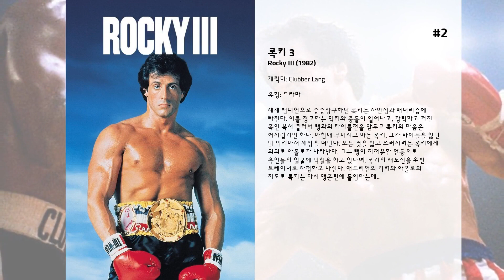최고의 Mr. T 영화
10. 형사 가제트
아르테무스 브래드포드와 그의 딸 브렌다(졸리 피셔)는 세포 조직과 기계를 결합해 로봇 공학을 혁신시키려 한다. 그러던 어느날 경쟁자인 스콜렉스(루퍼트 에버릿)가 실험실에 침입해 연구 결과를 훔치자 경비 존 브라운(매튜 브로데릭)은 그들을 쫓다가 부상을 입고 아르테무스는 사망한다. 스콜렉스는 한쪽 팔을 잃고 클로라고 부르고 브렌다는 첨단 기술로 브라운을 최첨단 기기로 무장한 로보캅 가제트(매튜 브로데릭)로 탄생시킨다.  가제트는 경찰과 협력해 정의 실현을 위해 일하고 브렌다는 클로(루퍼트 에버릿)에게 속아 가제트와 똑같은 로보가제트라는 악당 가제트를 만든다. 가제트는 스콜렉스 산업 본부에 침입하지만 적에게 발각돼 분해되어 버린다. 자신이 속았음을 알게된 브렌다는 가제트의 조카 페니와 함께 가제트를 재조립한다. 클로는 브렌다를 납치하지만 가제트는 브렌다를 구하고 클로를 생포한다. 페니(미첼 트라첸버그)는 경찰에 로보가제트의 존재를 알림으로 가제트의 명예를 회복시킨다.

9. 스파이 하드
비밀 첩보원 딕 스틸은 전쟁 미치광이 랭코를 제거하는 임무를 맡는다. 그의 암호명은 WD-40. 그는 어느 사건 하나 머리와 실력으로 해결하는 법이 없다. 그저 좌충우돌 뛰고 덤비고 하다 보면 신비할 정도로 척척 사건이 해결될 뿐이다. 딕 스틸은 휴가 중 정보국 국장으로부터 호출을 받는데, 랭코 장군이 팔만 잃었을 뿐 멀쩡하게 살아 있다는 것이 확인된 것. 랭코를 제압할 수 있는건 오직 한 사람 딕 스틸 뿐이다.

8. D.C. Cab

7. 섹스 아카데미
고교 스타 풋볼 선수로 이름 난 제이크는 코치의 명령을 무시한 채 시합 도중 무리한 플레이를 해 하루 아침에 2진으로 강등이 된다. 게다가 치어리더로 활동중인 여자친구 프리실라를 비디오맨에게 빼앗기기 까지 한다. 이에 제이크는 자신의 학교에서 가장 못생긴 여학생을 교내 퀸카로 만들겠다는 결심을 하게 되고 결국 학내에서 범생으로 통하는 제이니를 목표로 선정을 하게 되는데...

6. 프릭스 대모험
리키 쿠간은 잘 나가는 배우로 남자들에게는 선망을, 여자들에게는 사랑을 받고 있다. 그런 어느날 EES라는 거대한 그룹의 사장이 리키에게 농약 선전 모델료로 5백만 달러를 제시한다. 리키는 농약이 유해하다는 소문은 거짓이라는 사장의 말을 믿고 친구 어니와 함께 남미에 있는 산타플랜 농약 선전을 위해 떠난다. 그곳에서 변장한 리키는 우연히 아름다운 줄리를 만나지만 그녀는 농약을 반대하는 환경운동가이다.

5. 하늘에서 음식이 내린다면
오늘은 햄버거 비! 내일은 스파게티 폭풍!  하늘에서 음식이 내린다면 어떤 일이 벌어질까?  먹을 거라고는 정어리 밖에 없는 작은 도시 '꿀꺽풍당' 섬을 위해 허당 과학자 '플린트'는 물을 음식으로 바꾸는 '수퍼음식복제기'를 발명한다. 하지만 실험도중 기계는 하늘로 날아가고, 모든 것이 실패로 돌아갔다고 생각한 순간 마을에는 맛있는 '햄버거 비'가 내리기 시작한다. 하늘로 올라간 '수퍼음식복제기'가 작동을 시작한 것. 그 때부터 섬에는 핫도그, 와플, 치킨, 아이스크림 등 맛있는 음식들이 매일매일 내리고 사람들은 달콤한 행복에 빠진다.  대박 큰 바나나, 집채 만한 팬케이크, 음식들이 점점 커진다고?!  하지만 점점 많은 음식들을 요구하는 사람들과 섬을 관광지로 개발하려는 탐욕스러운 '시장'의 욕심으로 인해 기계는 점차 멋대로 작동하기 시작한다. 그 결과 집채만한 팬케이크와 사람만한 핫도그 비가 내리는 등 점점 거대해지는 음식들로 인해 도시는 초유의 재난 상황을 맞게 된다. '플린트'는 이 사태를 해결하기 위해 음식 기상캐스터 '샘', 옛날엔 얼짱 모델 '베이비 브렌트', 베프 원숭이 '스티브'와 함께 기계를 파괴하기 위해 하늘로 향하는데...  지나치게(?) 맛있는 상상이 만들어낸 사상 초유의 '음식재난'이 시작된다!

4. 유 캔낫 킬 데이비드 아퀘트
논픽션 스튜디오 XTR이 배우 데이비드 아퀘트의 프로 레슬러가 되려는 시도를 그릴 다큐멘터리 를 제작합니다. 아퀘트는 이전에 에서 레슬링에 빠진 팬으로 출연한 바 있고 WCW 네트워크를 통해 홍보한 바 있으며 이 홍보 동안 그가 마케팅 스턴트로 세계 챔피언에 앉으면서 그 결과고 프로 레슬링계에서 가장 싫어하는 사람이 되었습니다. 이 작품에서 그가 자신의 이름을 깨끗하게 할 준비를 하면서 19번의 프로 레슬링 경기에서 뜁니다.

3. WrestleMania

2. 록키 3
세계 챔피언으로 승승장구하던 록키는 자만심과 매너리즘에 빠진다. 이를 경고하는 믹키와 충돌이 일어나고, 강력하고 거친 흑인 복서 클러버 랭과의 타이틀전을 앞두고 록키의 마음은 어지럽기만 하다. 마침내 무너지고 마는 록키. 그가 타이틀을 잃던 날 믹키마저 세상을 떠난다. 모든 것을 잃고 쓰러지려는 록키에게 의외로 아폴로가 나타난다. 그는 랭이 지저분한 언동으로 흑인들의 얼굴에 먹칠을 하고 있다며, 록키의 재도전을 위한 트레이너로 자청하고 나선다. 애드리언의 격려와 아폴로의 지도로 록키는 다시 맹훈련에 돌입하는데...

1. 블루스 브라더스
시카고 부근의 한 천주교 고아원에서 자란 형제 제이크(Joliet Jake: 존 벨루시 분)와 엘우드(Elwood: 댄 애크로이드 분)는 검은 양복, 검은 모자, 검은 안경이 트레이드마크인 괴짜들이다. 본업은 리듬앤블루스 밴드 리더였던듯 한데, 오늘은 저간의 곡절로 옥살이를 한 형제 제이크가 모범수로 가석방되는 날이다. 경찰서 폐기처분장비 공매장에서 헐값에 산 중고 경찰차를 몰고 마중 나온 동생 엘우드는 출감한 제이크를 태우고 어렸을때 생활하던 고아원으로 간다.  5천달러의 세금을 며칠 안에 납부하지 않으면 고아원이 교육청에 팔리게 된다는 말을 원장 수녀로부터 들은 블루스 형제는 밴드를 다시 조직하여 큰 공연을 함으로서 5천달러를 마련하겠다는 계획을 세운다. 제이크가 감옥에 들어갈때 각자 살 길을 찾아나서서 지금은 나름대로 자리를 잡고 사는 옛 밴드 멤버들을 우역곡절 끝에 재규합하는데 성공한 블루스 형제는, 오라는 곳 없는 불청객으로 길을 가다 어느 컨트리 앤웨스턴 주점에 들어가 무조건 노래를 부른다.  주점 주인이 연주료 200달러를 주며 밴드가 마신 맥주값 300달러를 청구하자 돈이 없는 블루스 형제는 잽싸게 차에 올라 도주하여 극장 예약업자 모리(Maury Sline: 스티븐 로렌스 분)를 찾아간다. 모리의 약점을 이용하여 5천석 규모의 대극장 공연을 따낸 블루스 형제는 옛 고아원 교사 커티스(Curtis: 캡 콜로웨이 분)와 고아원 아이들의 도움을 받아 하루만에 대규모 선전을 성공리에 마친다. 극장에 구름같이 모여든 청중들은 블루스브라더스 밴드의 노래에 열광한다. 레코드사 사장이 취입 제안을 하면서 선약금 만달러를 내놓기까지 한다.